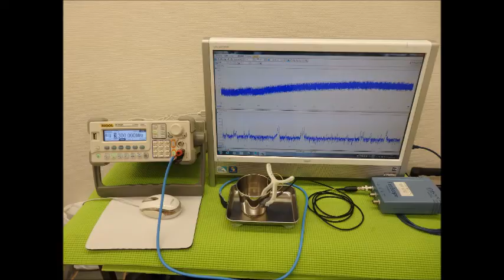超音波の発振制御システム ultrasonic-labo